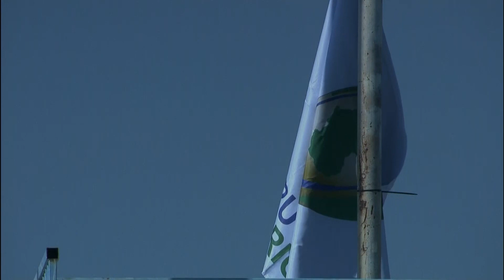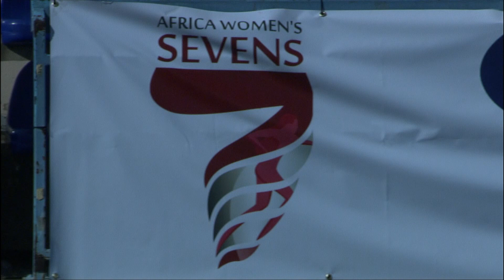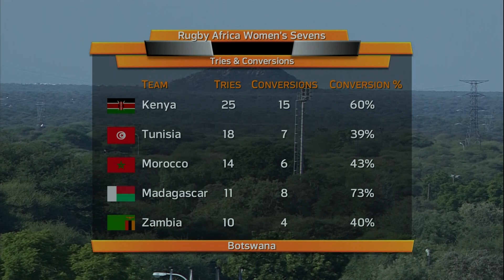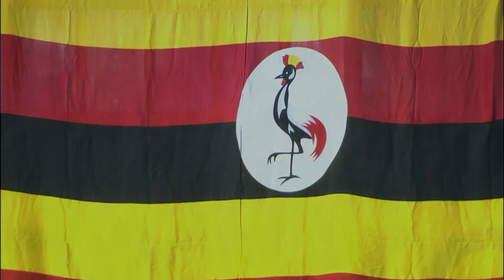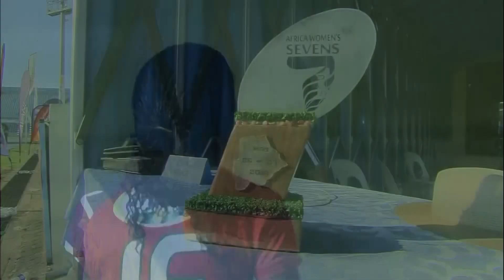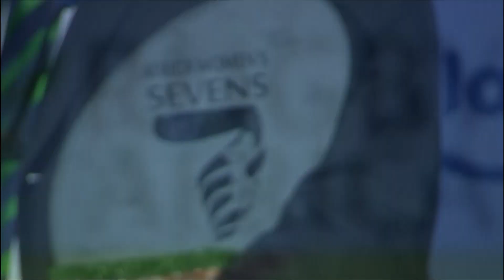Africa Women's Sevens 27 May 2018 - Gaborone - Day 2 Part 2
Africa Women's Sevens